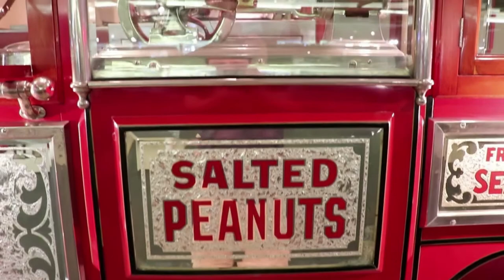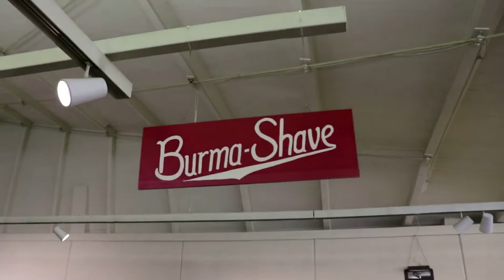Museum of Automobiles - JFK's Limo at Fantastic Auto Collection - Morrillton, Arkansas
A tour of the Museum of Automobiles in Morrillton, Arkansas, near Petit Jean State Park.  Includes JFK's personal Lincoln limo and some other awesome autos and collectibles.